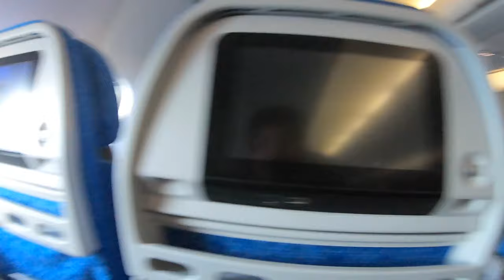Korea 2018 1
This video is about Korea 2018 1